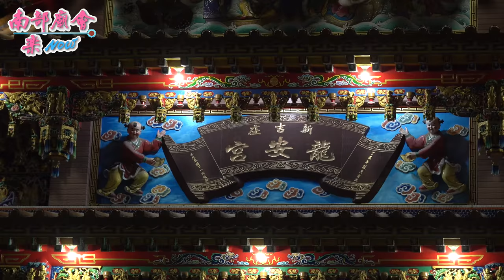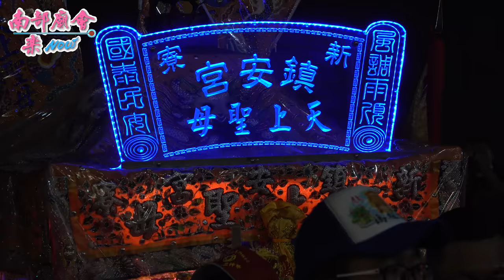4／11(日)【感動！不管多晚信徒都會耐心的等待，村民紛紛持香在路口等候，鹿耳門媽祖！ 新吉庄龍安宮 】台南安南 北汕尾媽祖宮鹿耳門天后宮 天上聖母台江迎神祭出巡遶境大典